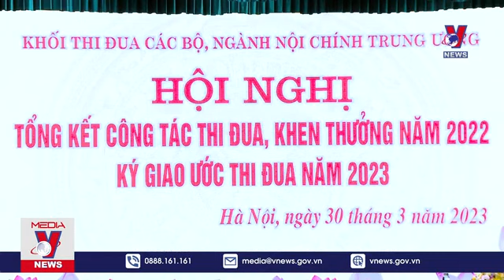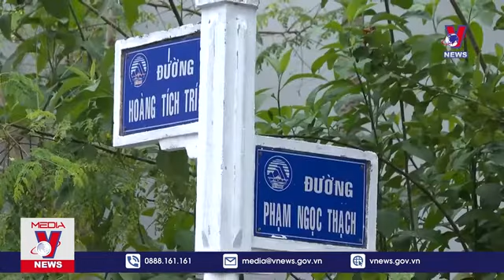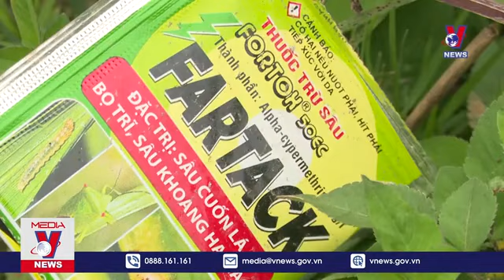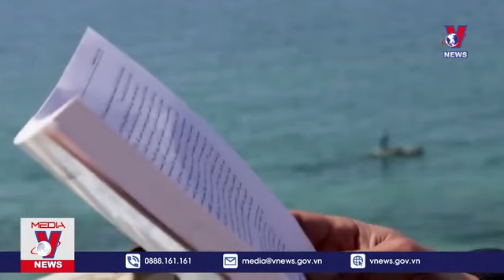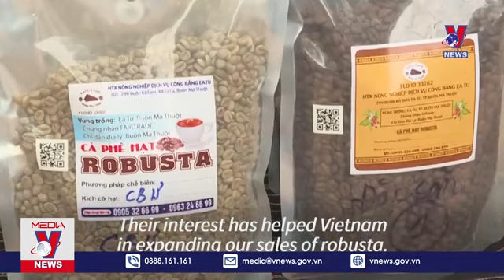Thời sự 17h chiều ngày 30/3 - Tin nóng Thế giới mới nhất - VNEWS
VNEWS - Bản tin Thời sự 17h chiều cập nhật tin tức 24h, thời sự mới nhất chiều 30/3/2023:
Ngành đồng hồ Thụy Sĩ phát triển mạnh bất chấp lạm phát
Cà phê sách ở Dải Gaza
Triển lãm tranh Việt Nam tại London
NÔNG DÂN VIỆT NAM TÂM HUYẾT VỚI CÀ PHÊ ROBUSTA
Ký kết giao ước thi đua năm 2023 Cụm thi đua các tỉnh miền Đông Nam bộ
Khối thi đua Bộ, ngành Nội chính Trung ương triển khai nhiệm vụ năm 2023
Nhân rộng các phong trào thi đua, mô hình hiệu quả trong phát triển KTXH
Bà Rịa-Vũng Tàu đón siêu tàu container M/V OOCL SPAIN
BIẾN KIỆT, HẺM NHỎ THÀNH ĐƯỜNG LỚN
Ô nhiễm từ vỏ thuốc bảo vệ thực vật ở Nam Định

Mời quý vị và các bạn xem thêm: Vũ khí ‘sóng thần phóng xạ’ của Triều Tiên